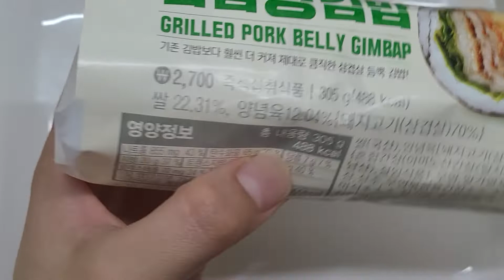Gs25 삼겹왕김밥